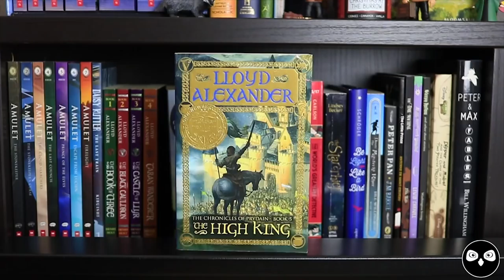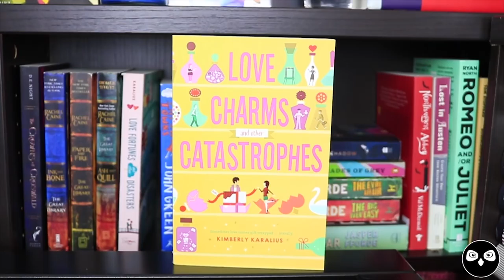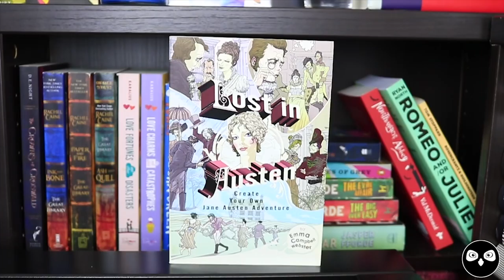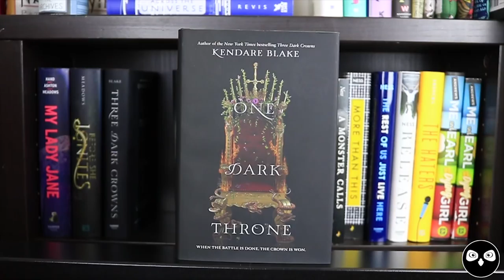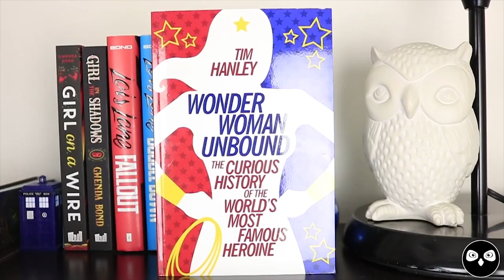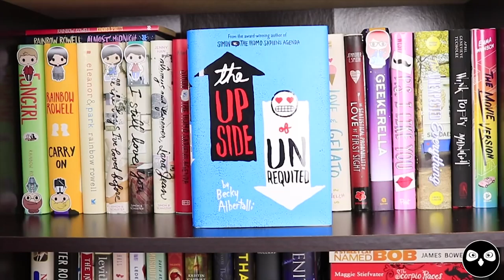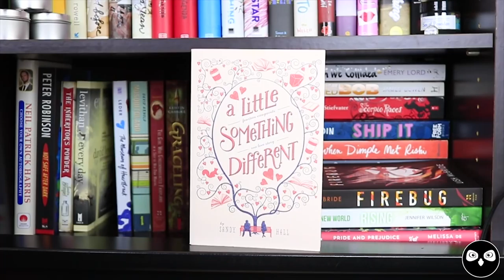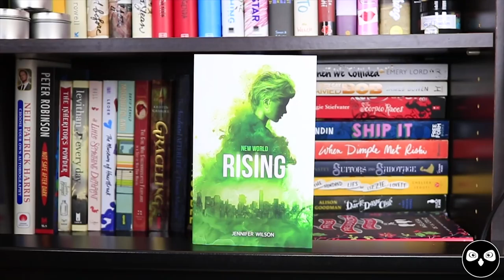CRYSTAL'S BOOKSHELF TOUR!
It's finally time for another bookshelf tour! This time we went to Crystal's house to explore her library!

OwlCrate is a YA subscription box that sends out a brand new YA book along with bookish goodies!